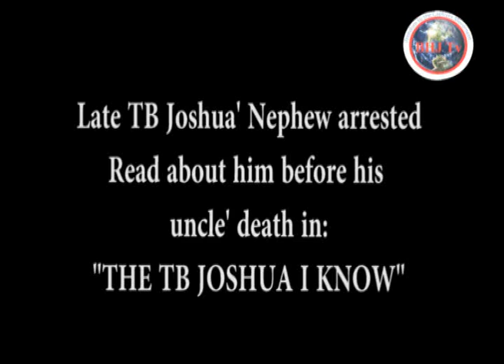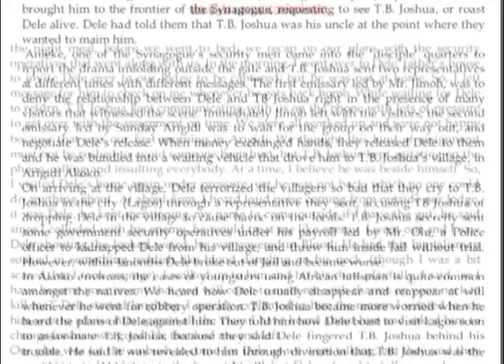TB JOSHUA' NEPHEW NABBED AS UNCLE NOT AROUND TO SHIELD HIM FROM THE LAW ENFORCEMENT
Dele Balogun is at it again.
Hello,
I have experience of 14years at the Synagogue, "church" of all Nations, Ikotun-Egbe, Lagos, Nigeria.
This is an exclusive interview with someone who was born, grew up in the Synagogue, but today tell it all.

BISOLA JOHNSON FOUNDATION
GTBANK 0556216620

To join our Month of June prayers and fasting.
OUR JUNE PRAYER AND FASTING FOR THE CAPTIVES.